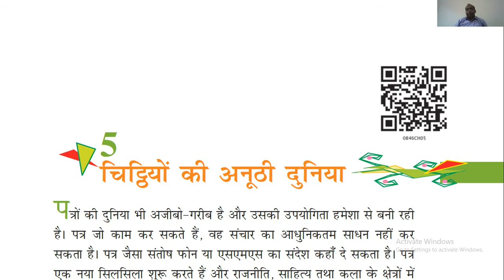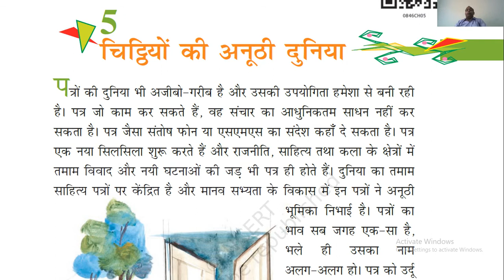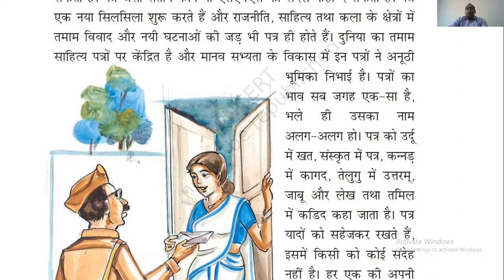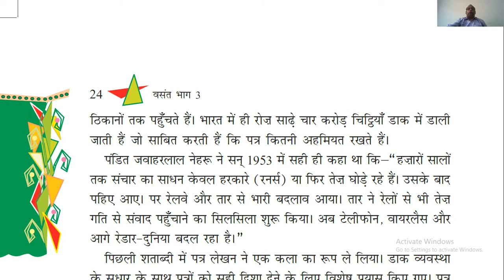हिन्दी-8-पाठ-5-(चिट्ठियों की अनूठी दुनिया)-भाग-1